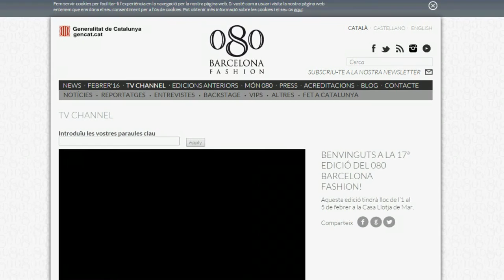Inauguració de la 17a. Edició 080 Barcelona Fashion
La Casa Llotja de Mar acull una nova edició de la 080 Barcelona Fashion. Al llarg d’una setmana, dissenyadors i marques catalanes presenten les seves propostes per a tardor/hivern de 2016-17